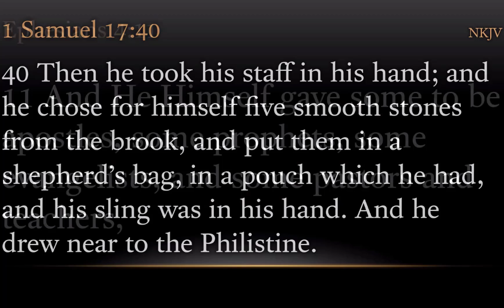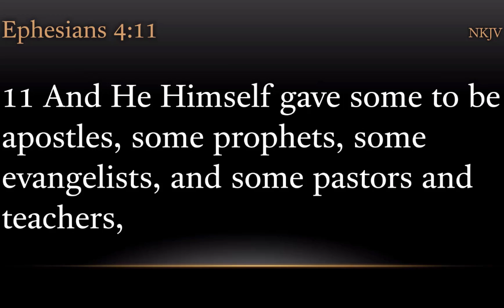TURFJC Word of the Day for September 25th, 2021: 1 Samuel 17:40